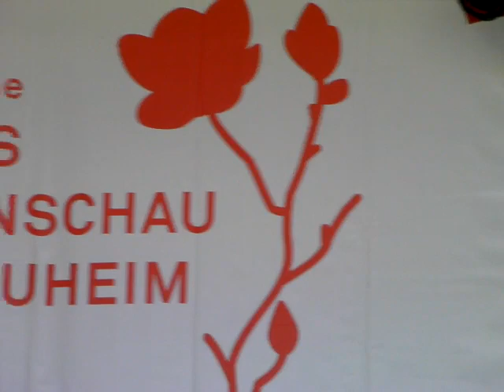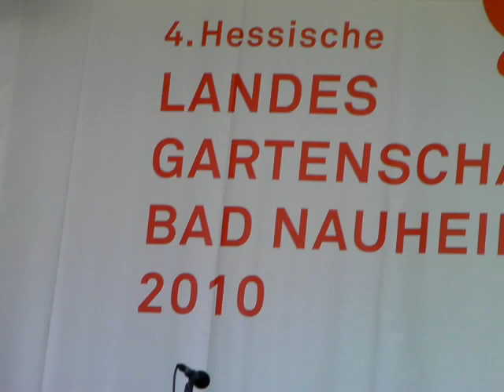Seemann, Deine Heimat ist das Meer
Landesgartenschau 2010 in Bad Nauheim/Germany - Garden-fair 2010 in Bad Nauheim/Germany:
Chorgemeinschaft Jung performs a great tune on the 4th of June.

Seemann, lass das Traeumen,
Denk' nicht an zu Haus.
Seemann, Wind und Wellen
Rufen dich hinaus.

Deine Heimat ist das Meer,
Deine Freunde sind die Sterne
Ueber Rio und Shanghai
Ueber Bali und Hawaii.
Deine Liebe ist dein Schiff.
Deine Sehnsucht ist die Ferne.
Und nur ihnen bist du treu
Ein Leben lang.

Denke nicht an mich,
Seemann, denn die Fremde
Wartet schon auf dich.

Ein Leben lang.